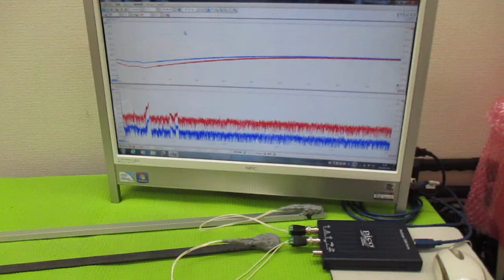メガヘルツの超音波発振制御プローブ製造技術